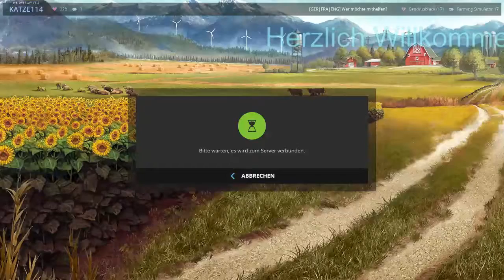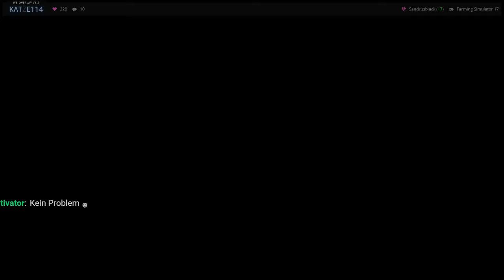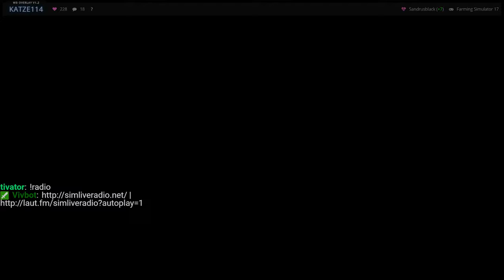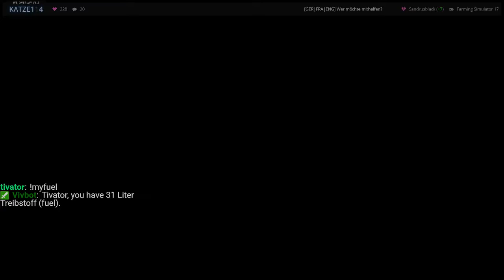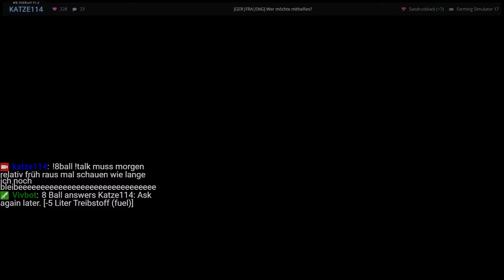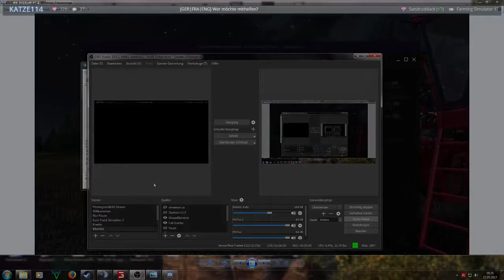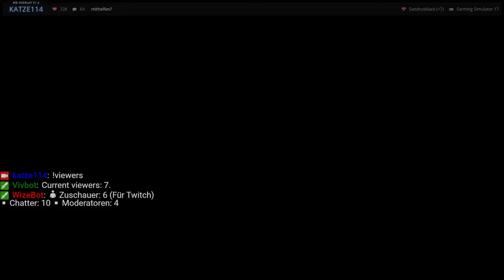Wer möchte mithelfen? (Livestream vom 26.05.17)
Ich verteile eine geringe Menge Gülle und schaue mir die Kuhfarm etwas an.

Viel Spaß beim Mitfahren
eure katze114 ;-)